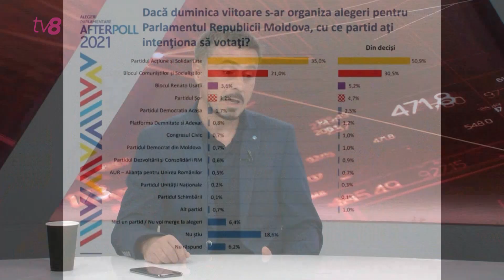Sondaj: Doar 2 partide ar putea ajunge în viitorul Parlament, PAS cu 50 % și BECS cu 30 %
Sondaj: Doar 2 partide ar putea ajunge în viitorul Parlament, PAS cu 50 % și BECS cu 30 %. Trebuie să avem încredere în sondaje? Ce se ascunde în spatele sondajelor? Ce se poate schimba timp de o săptămână.